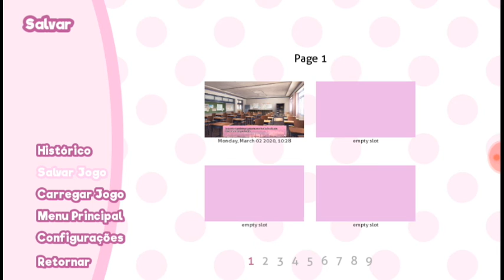Eu entrei no club de literatura